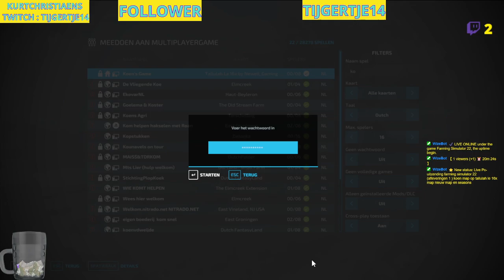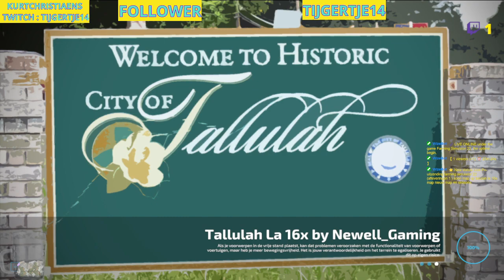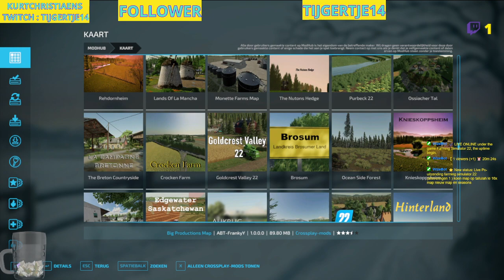Live Pc-uitzending farming simulator 22 (afleveringen 1 ) koen map op tallulah le 16x map nieuw ma